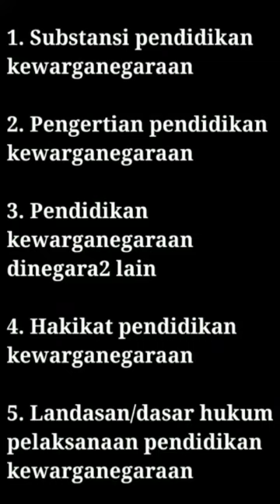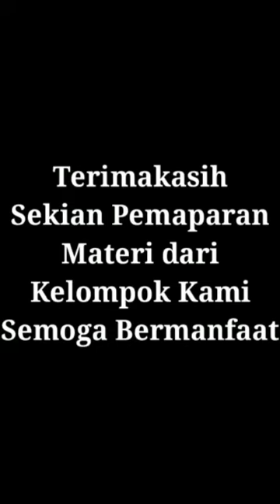Pengantar Pendidikan Kewarganegaraan - UIN Raden Fatah Palembang